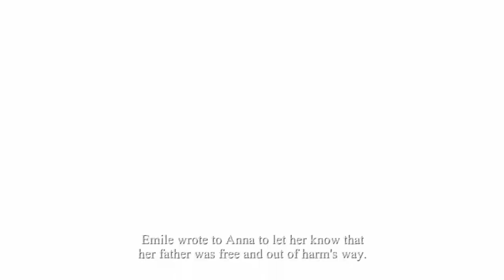Český Let'sPlay Valiant Hearts The Great War - EP:08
Výborná seč jednoduchá adventura by se dalo říci. Ale musím říct, že příběh je neskutečný.